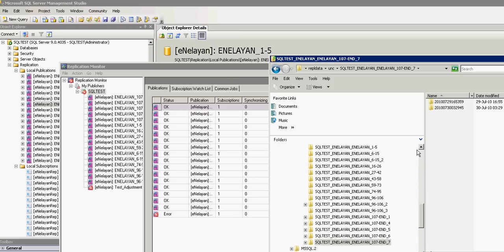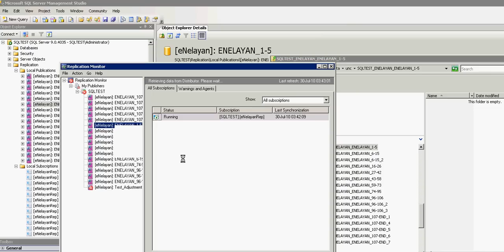Invoking SQL Server Replication Manually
This video shows one way of manually generating replication publications on Microsoft SQL Server and how to check for the creation of snapshot files generated by the publication.